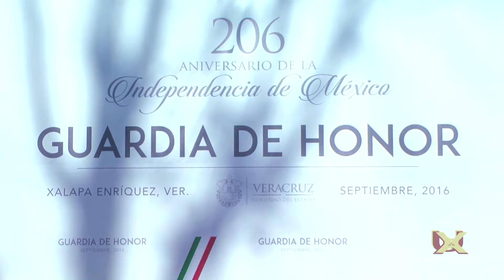Guardia de Honor UX